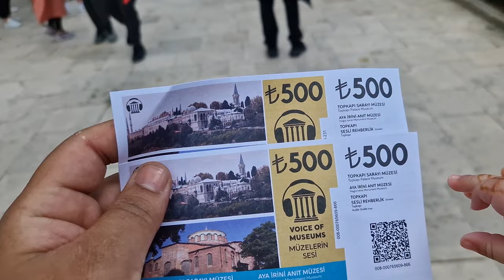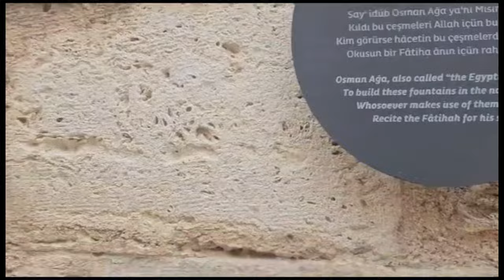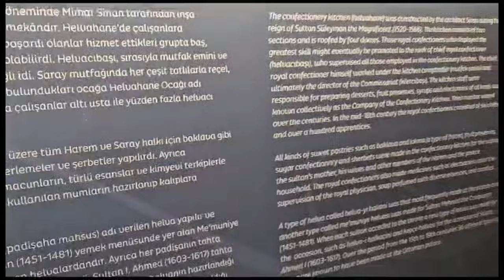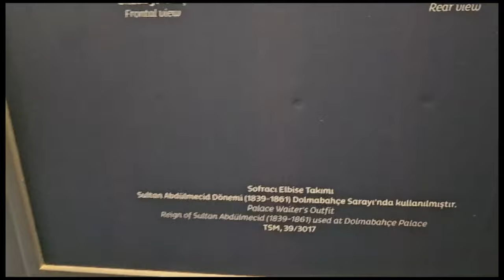TOPKAPI PALACE INSIDE THE KITCHEN / SULTAN SULEIMAN HOME ISTANBUL TURKEY🇹🇷vlog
ASSALAMUALAIKUM‼️

Umeed hain hap Sab haryat se hon ghe Allah hap Sab ko hefzo emaan mein rakhe.

topkapi Palace
topkapi Palace kitchen
topkapi museum turkey
topkapi Palace museum
topkapi Palace sultan room
topkapi Palace istanbul
topkapi Palace documentary
royal Palace turkey
topkapi Palace tour
sultan Suleiman Palace
sultan Suleiman
sultan Suleiman bangla
sultan Suleiman real Palace
sultan sultan
sultan Suleiman Palace istanbul